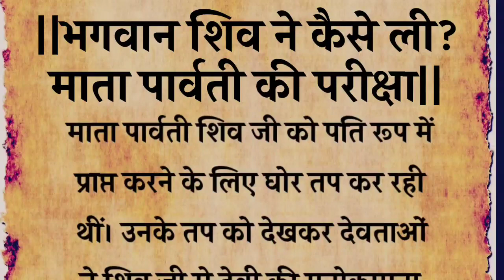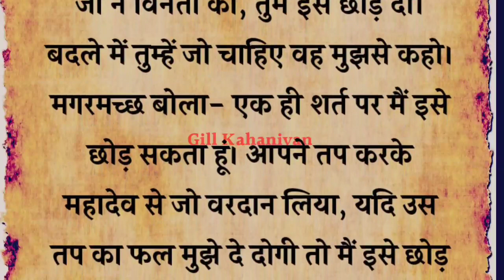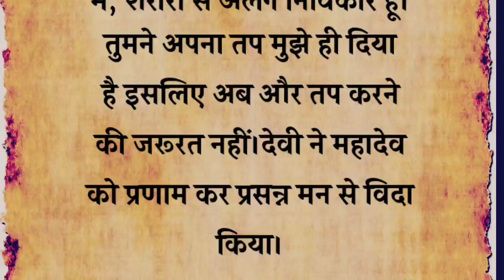माता पार्वती की भगवान शिव ने परीक्षा क्यों ली थी||धार्मिक कथा||आध्यात्मिक कथा